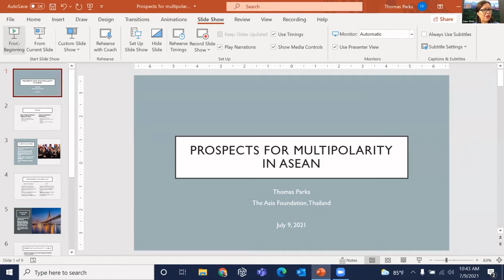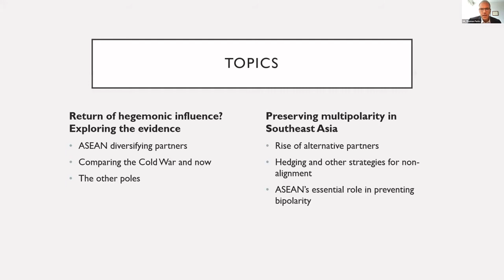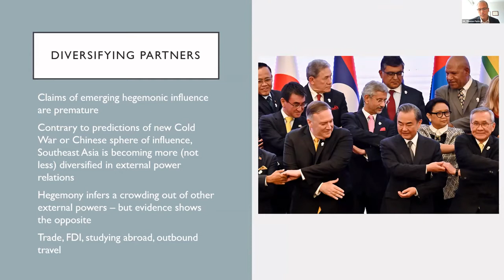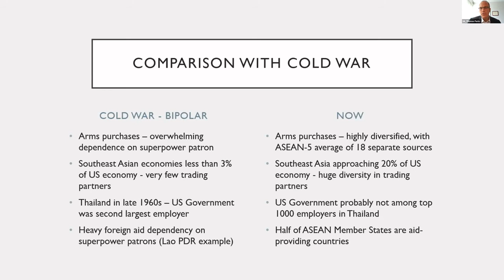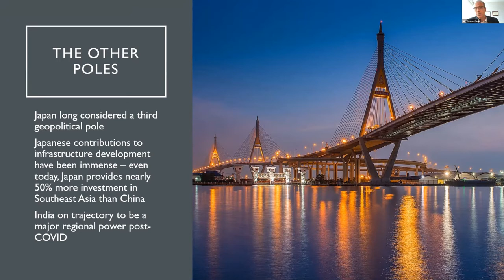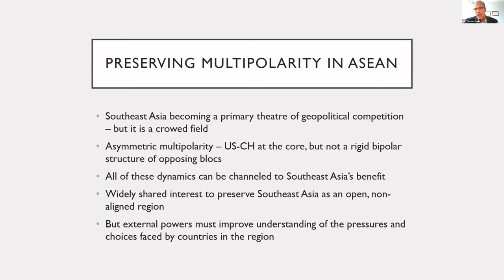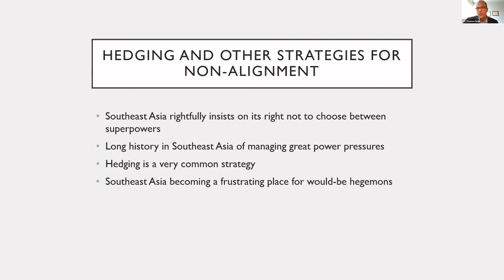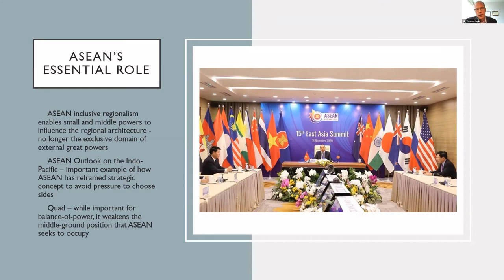Prospects for a multi-polarity in ASEAN / Thomas PARKS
Prospects for a multi-polarity in ASEAN
Dr. Thomas PARKS, Asia Foundation

The China-US strategic rivalry has galvanized interest in Southeast Asia in ways not seen since the Cold War. However, the rivalry also threatens to bifurcate the ASEAN group of nations should countries be forced into a strategic alignment with superpowers. ASEAN member states have been at the center of great power competition before, but the conditions today are much more conducive for the interests of the region's middle powers. The regional order is going through rapid transition, and while many are presuming a new Cold War is starting, in fact there are important signs of an emerging multipolar order. How will ASEAN member states navigate this new reality? How can other external powers, beyond the US and China, help to ensure that the region remains an open and dynamic region? What are the stumbling blocks to a prospective multipolar order?
Session 4 / Geopolitics in the Indo-Pacific: The Intersecting Interests of Other Major Powers
Chair: Dr. Claire, Thị Liên TRẦN, Irasec/Univ de Paris

These last 15 years, other great powers have redefined their strategy in the region, replacing the concept of Asia-Pacific to the one of Indo-Pacific. Indeed, the region involves the intersecting interests of two other major powers - Japan and the United States - and significant middle players – Australia and South Korea as well as Western players – the European Union and Russia. The session intends to highlight their perspectives on the Indo-Pacific definition, with the aim to manage the China’s rise in the regional order. How did these great powers, which have dominated the Asia-Pacific era, reposition themselves in this new Indo-Pacific architecture. How do they manage their influencing diplomacy and partnership building, as well as their strategical and security priorities? Will the region’s future be dominated by competition or develop in a more cooperative way in this growing economic and strategic super-region connecting two oceans?